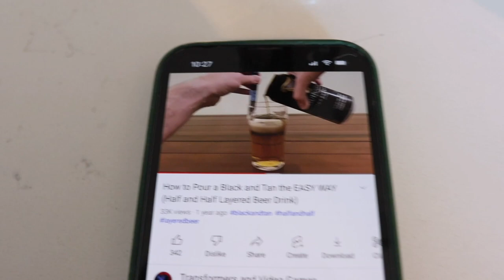We're the Southside Irish! | Parade Day is BACK with SO Much Food!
Let's sing it all once more! Today we are in full Southside Irish mode. The morning begins prepping corned beef, cabbage, and beer cheese soup at the Sicard household. Peter successfully pours a Blacksmith and we make our way to Western Avenue for the parade. We visit with friends and family from all over to celebrate! Jamesie LOVES his beads. What a great first parade day for our little one!